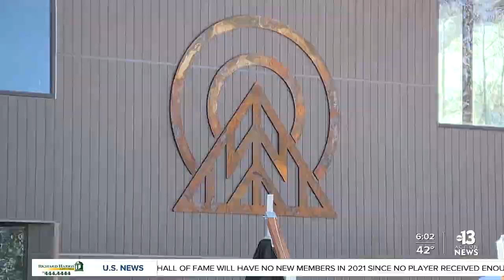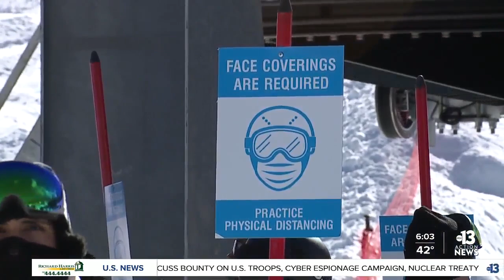Vegas-area ski, snowboard resort, Lee Canyon, reports 27 inches of snow in 72 hours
You don't have to travel very far to play in the snow this week if you live in Las Vegas, but head up to Mount Charleston and you'll find almost 30 inches of fresh powder at Lee Canyon.